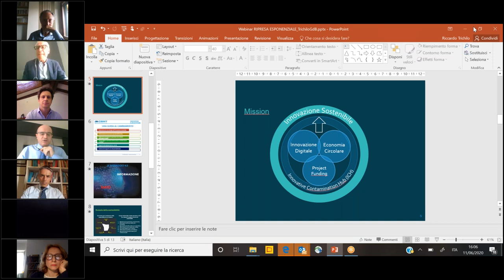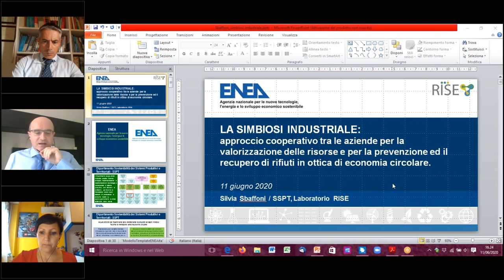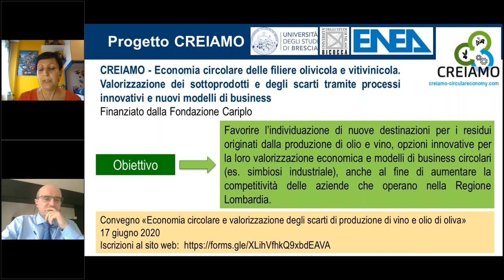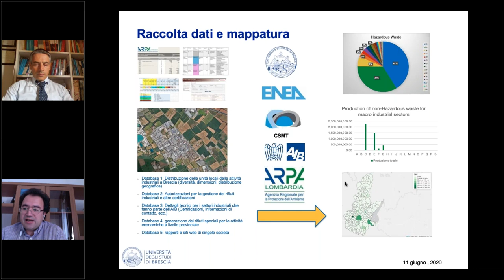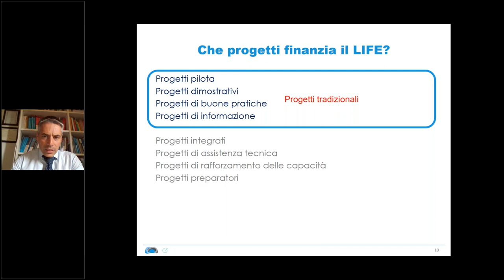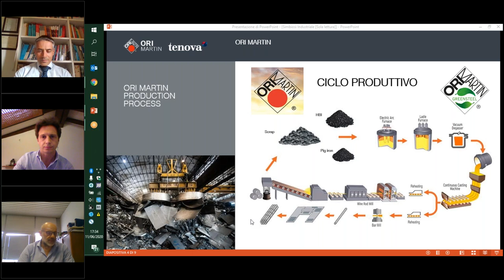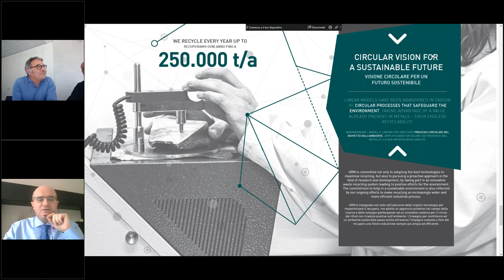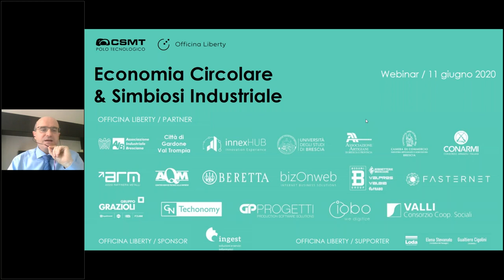ECONOMIA CIRCOLARE e SIMBIOSI INDUSTRIALE | Main Event Officina Liberty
Il webinar è stato dedicato alla Simbiosi Industriale, quale approccio cooperativo tra le aziende per la valorizzazione delle risorse e per la prevenzione ed il recupero di rifiuti in ottica di economia circolare, approfondendo la sua attuazione all'interno delle provincia di Brescia. Abbiamo parlato di Life Cycle Assessment, di certificazioni della circolarità, di opportunità di finanziamento, il tutto arricchito con la presentazione di case history di successo.